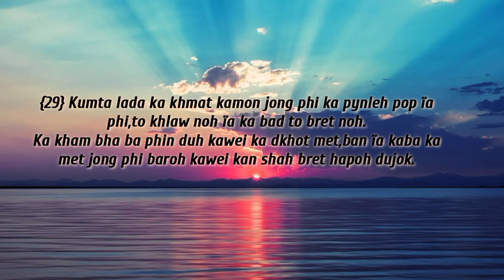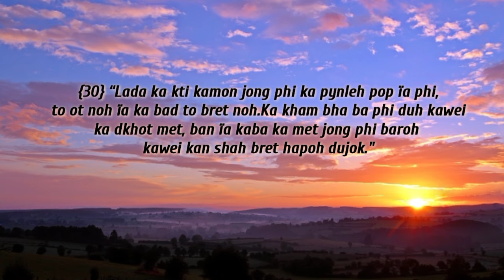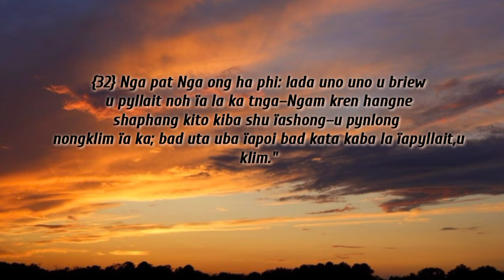“Nga pat Nga Ong ha phi,jar uba peit ïa ka Kynthei,bad u kwah brai ia ka,u la klim lypa dohnud.